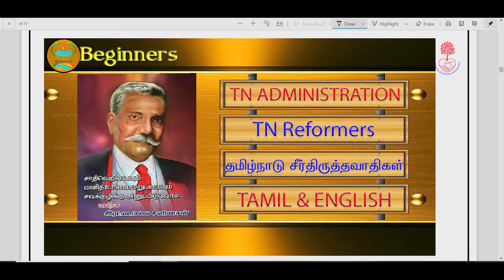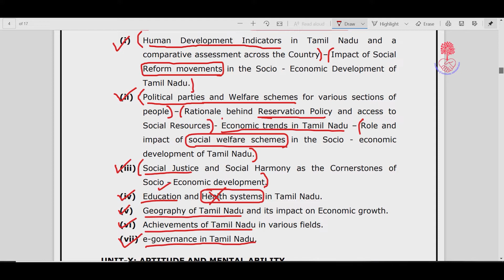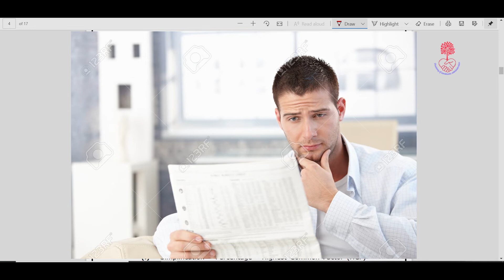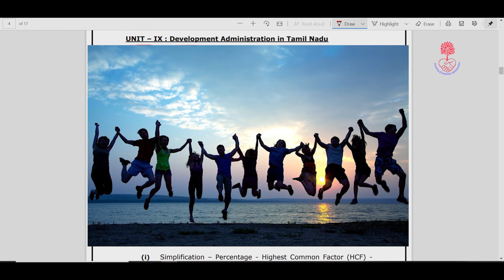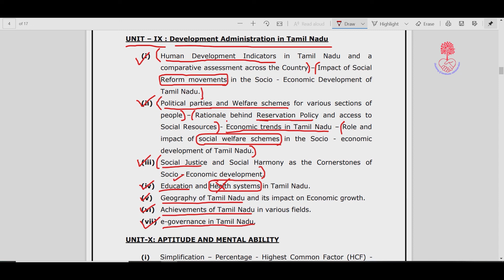UNIT 9/ SYLLABUS COMPLETED/ TAMILNADU ADMINISTRATION/ ATNA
Academy of tamilnadu administration is related to new units from TNPSC examination.
Academy of tamilnadu administration is foundation course for TNPSC examination.
Academy of tamilnadu administration is basic fundamental explanation of TNPSC.

Academy of tamilnadu administration.

If you are interested to attend our online free test. Kindly register your details in below link:-